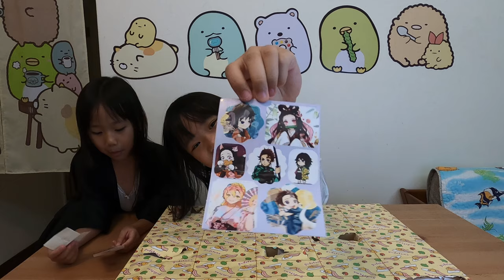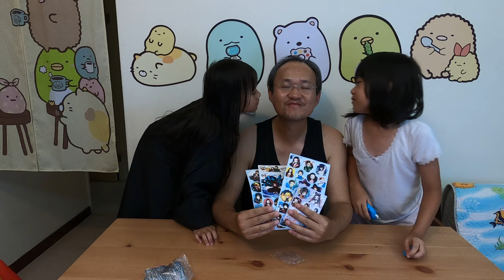七月第五周抽抽樂_200802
2020年7月第5週抽抽樂